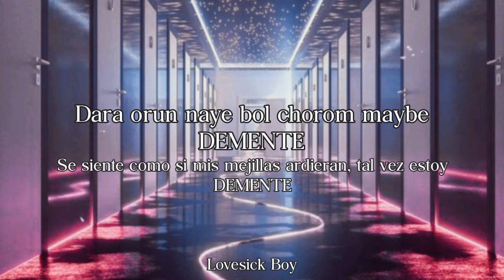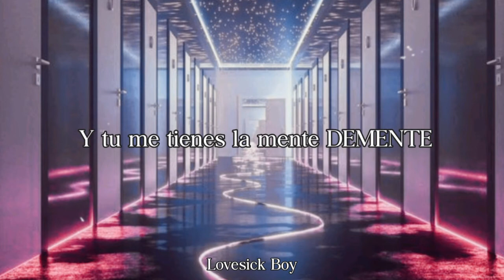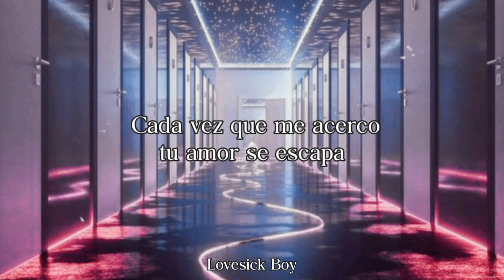Chungha - Demente (Feat. Guaynaa) Easy Lyrics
si te gustó el video recuerda que me apoyas mucho con un like y si te gustaría ver mas contenido u pedir algún tipo de contenido siéntete libre de pedirlo y espero me regales una suscripción y un like, muchas gracias✨

chungha ft. guaynaa